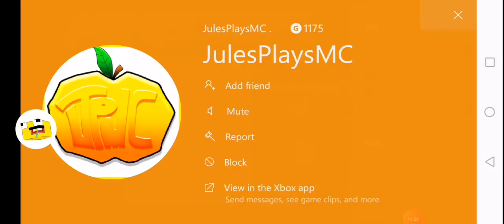Collab w/ Jules Plays MC and BlinkyTooth